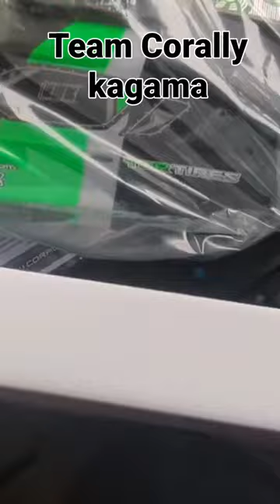Unexpected Visitor at Blacksheep RC HQ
we got it can't wait to rip this truck